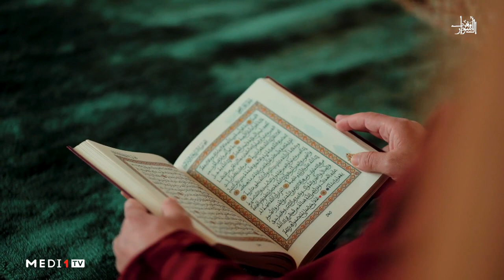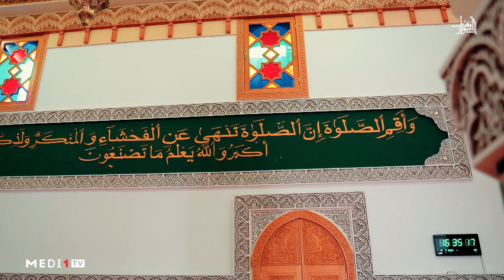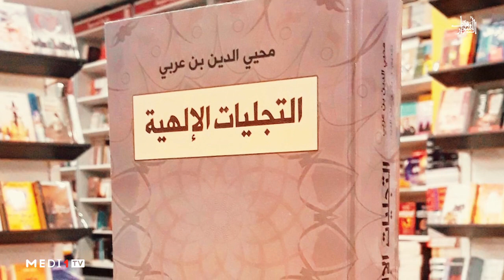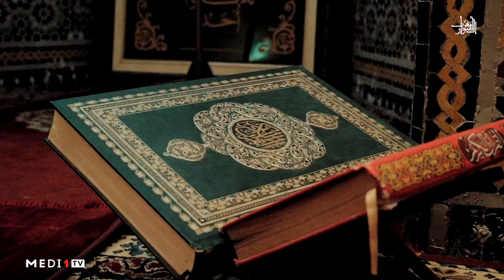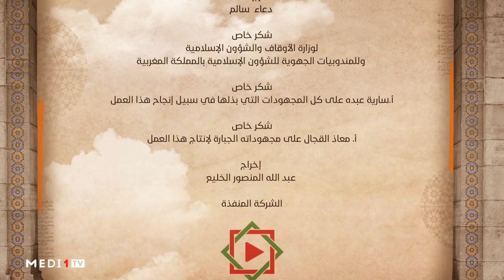مغرب_الأسرار .. من أسرار المغرب الكبرى : وحدة العقيدة والمذهب والسلوك وإمارة المؤمنين